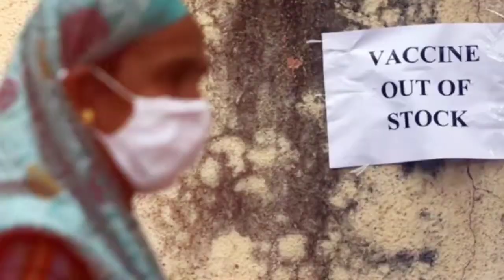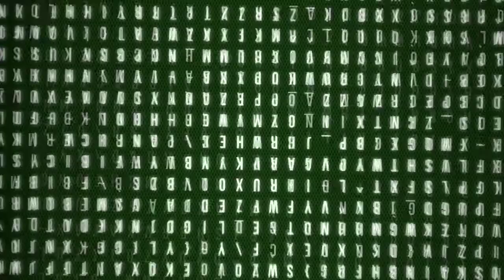Election Rallies में उड़ रही COVID-19 Norms की धज्जियां | Mamata Banerjee | TMC | BJP,modi